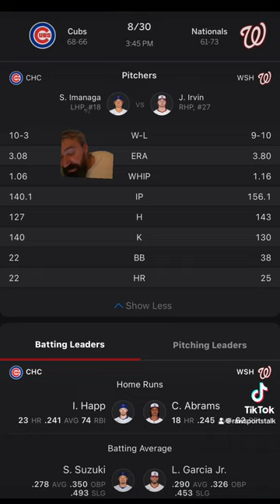Washington Nationals VS Chicago Cubs Free MLB Sports Betting Info 8/30/24